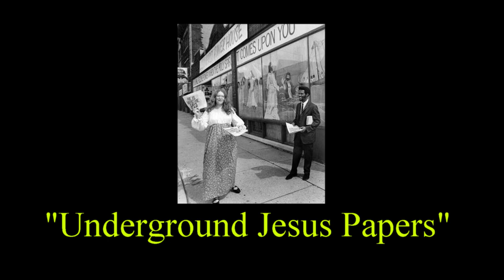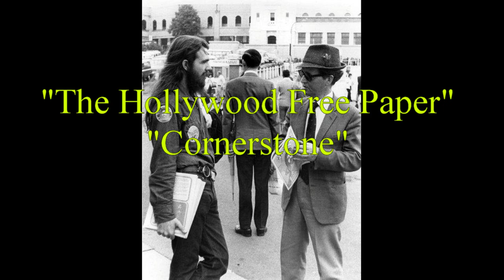The Jesus People Movement Of The 1960s And 1970s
From the late 1960s to the early 1970s, there was a seldom talked about Christian movement going on called the "Jesus People."  It was a spin-off of the "Summer of Love" hippie movement.  As hippies grew tired of bad drug trips, STDs, crime, and overcrowding, "Jesus Freaks" came together to form a religious movement that changed most of their lives...and revolutionized church's worship styles and altered attitudes towards these Christian counterculture young people.